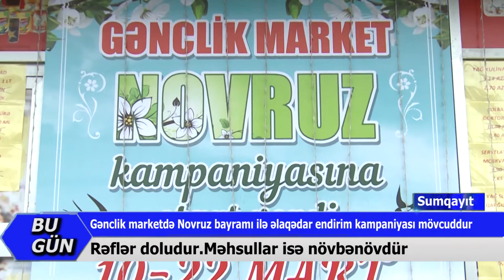17 03 2020 Sumqayit Genclik market